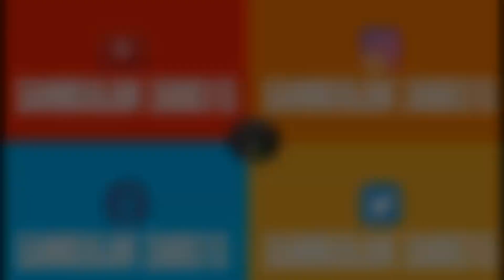Ali Haidare Karrar || Haidraiyam Qalandaram Hastam || Sahibe Aalam Zaidi Noha